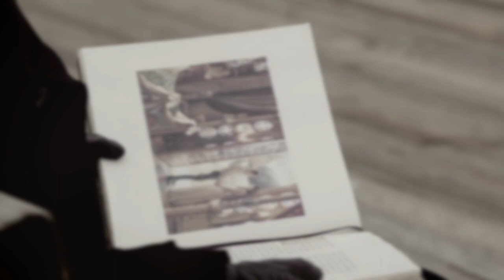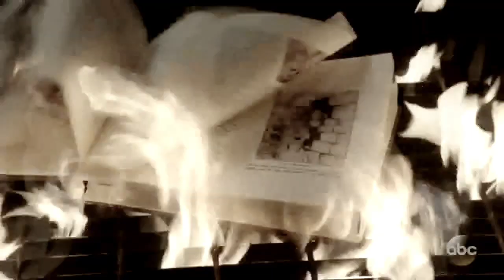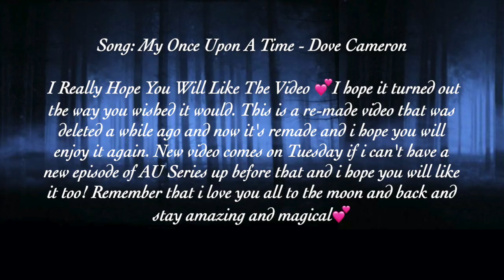Emma Swan - My Once Upon A Time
Here comes Emma Swan with My Once Upon A Time and I Really Hope You Will Like The Video 💕I hope it turned out the way you wished it would. This is a re-made video that was deleted a while ago and now it's remade and i hope you will enjoy it again. New video comes on Tuesday if i can't have a new episode of AU Series up before that and i hope you will like it too! Remember that i love you all to the moon and back and stay amazing and magical💕